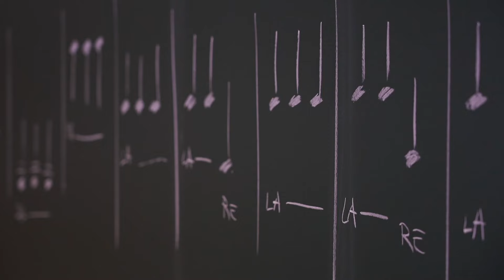Estiu Montessori 2024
Vídeo dels cursos d'estiu del juliol del 2024.
Perquè hi ha estius... i estius al Montessori!